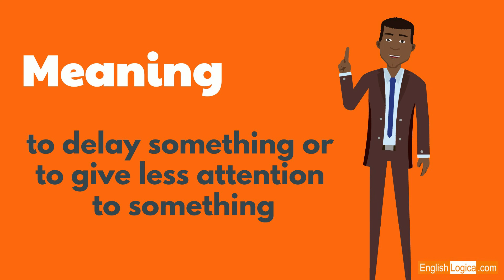Put On The Backburner - Idiom | Top Idioms in English | Business English & Everyday Vocabulary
This video deals with the English idiom 'put on the backburner', giving you some helpful examples to learn how to use it in social and professional situations. Follow this link for more information and examples